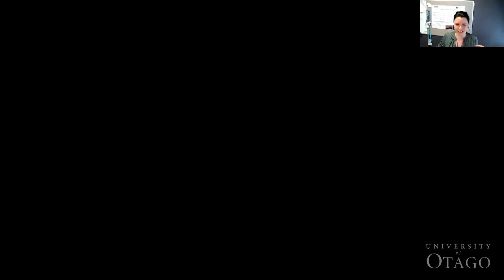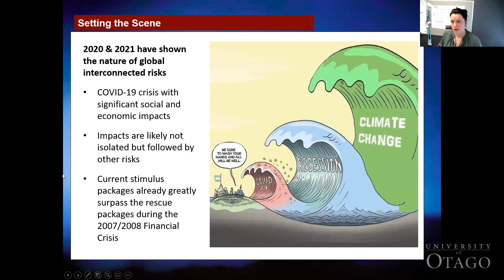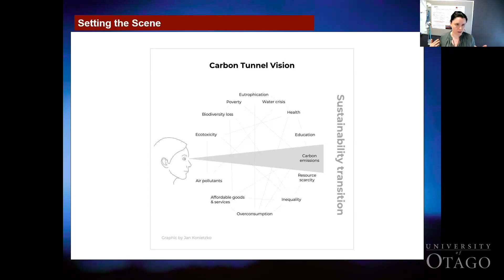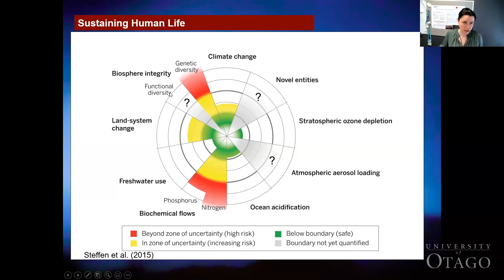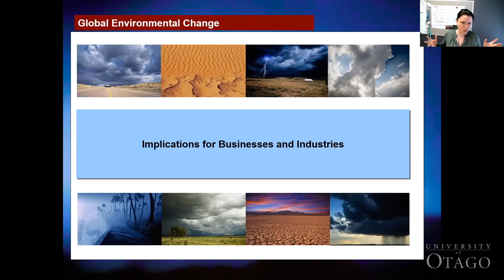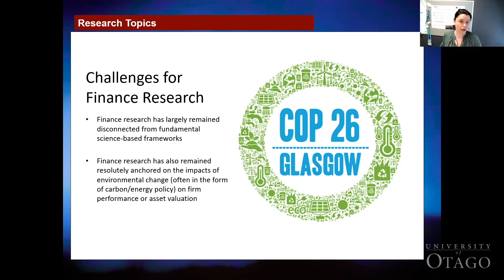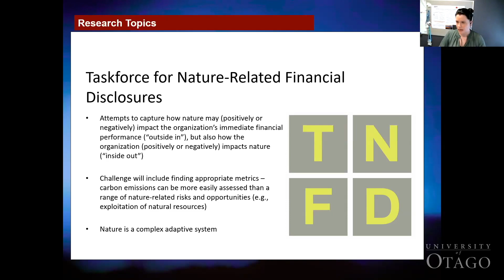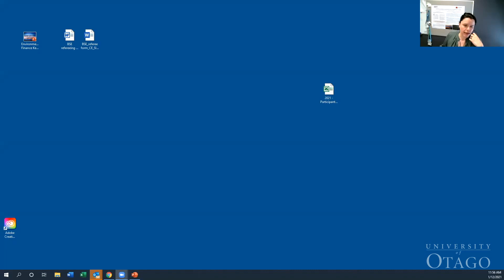[KEYNOTER] Martina Linnenluecke - Beyond Climate Finance